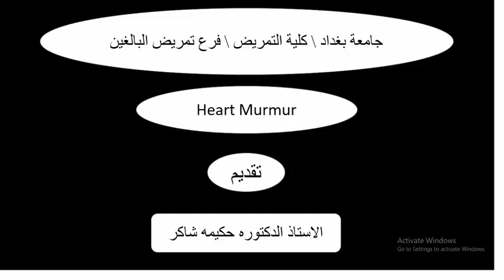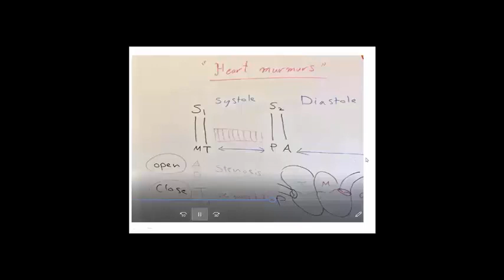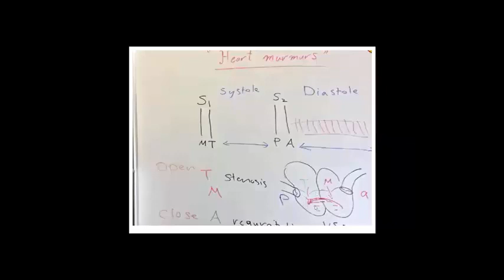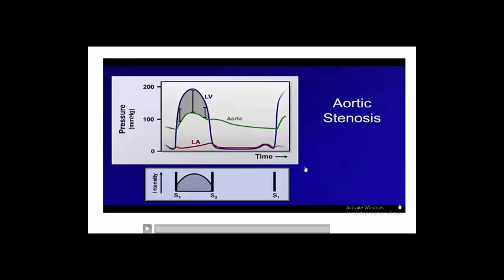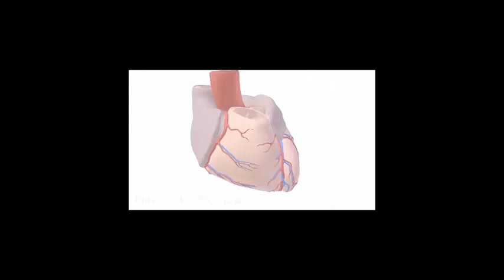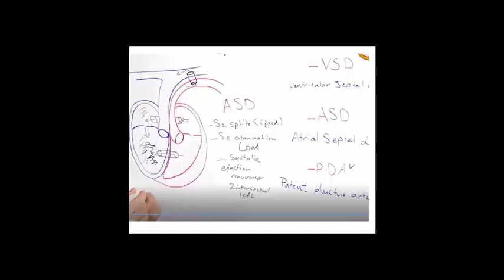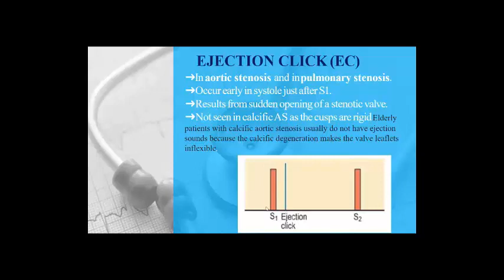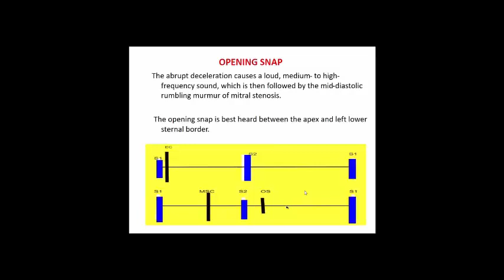heart sound murmur